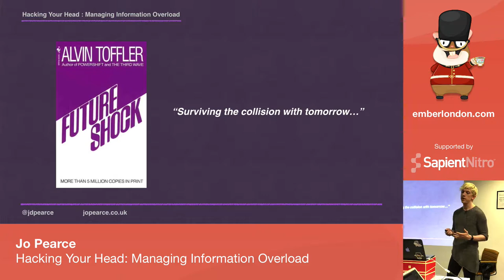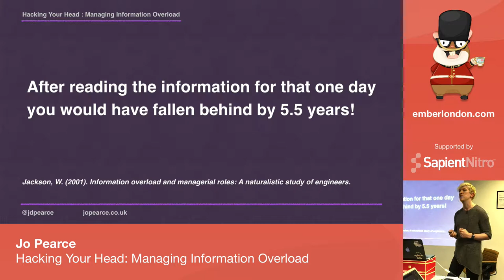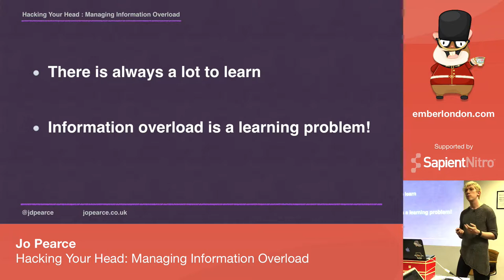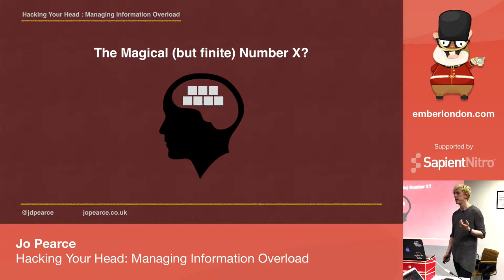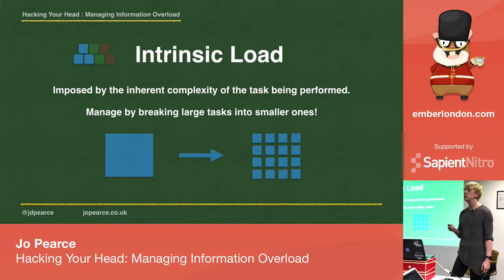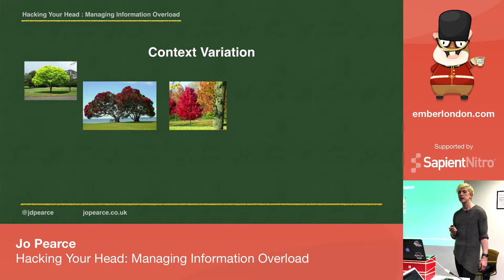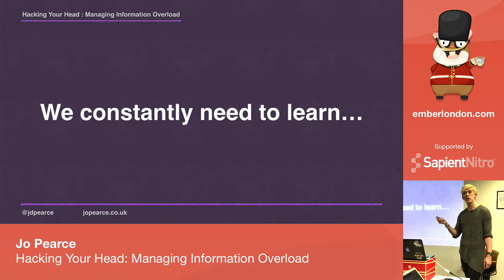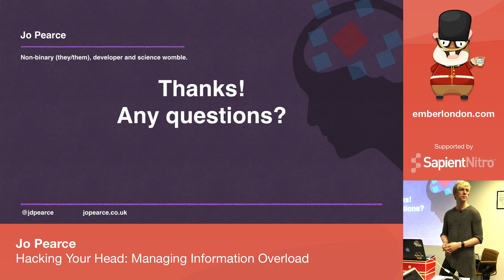Hacking Your Head: Managing Information Overload, by Jo Pearce @ Ember London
From the April 2016 Ember London meetup.